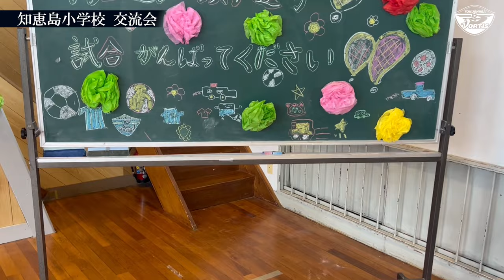【ホームタウン活動】髙田選手、浜下選手が知恵島小学校を訪問！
ホームタウン活動の一環として、9月14日（木）に髙田 颯也選手と浜下 瑛選手が知恵島小学校を訪問。選手から夢についての講演をおこない、自由交流では児童と一緒にボールを使った交流を楽しみました。
その交流会の様子をご覧ください。
※一部音声が聞き取りにくい箇所があります。